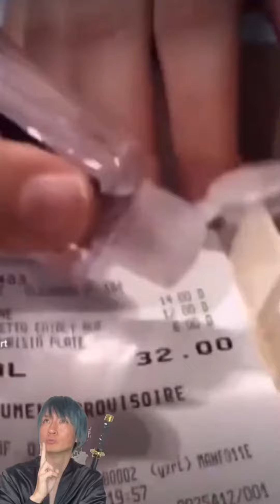NINJA DJ SAKURA funny video 😂😂😂 | NINJA Best TikTok November 2022